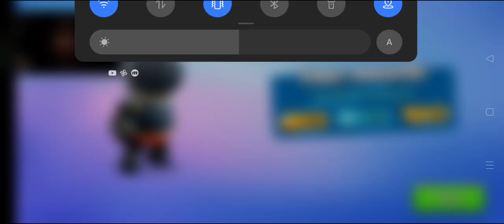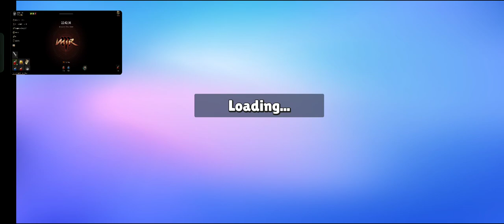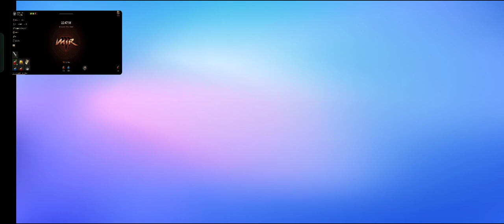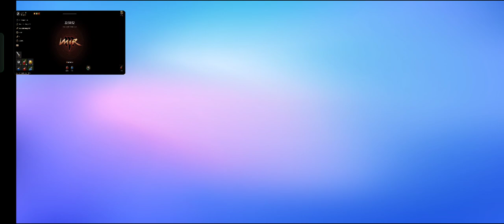Playing Stumble Guys! l Talking in English l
When you realized that your English is bad but you're still speaking/talking in English just so you can understand it, Lol

Stumble Guys is a multiplayer action game where you'll participate in fun battles against up to 32 players. You'll have to overcome all kinds of challenges in order to win. It's a title that takes all the best elements from the great Fall Guys to become one of its best clones that you can find on smartphones.

The colorful graphics in Stumble Guys will accompany you right from the start in this video game version of Takeshi's Castle. Each round is made up of three different challenges in which only a maximum number of players will classify. Your goal in each one is to avoid obstacles until you reach the finish line. This challenge won't be easy, but it will always make you smile: you'll face gigantic snowballs, falling platforms, revolving doors, wrecking balls, etc.

Playing Stumble Guys is simple thanks to its controls: a virtual joystick to move and the jump button. Not only will you use this button to overcome obstacles, but it'll also help you to move forward with momentum if you tap it again when you're in the air. The fun part of this peculiar battle royale doesn't end at its gameplay; you'll also have several avatars to use. You'll unlock skins with the gold you earn in the games you play.

Stumble Guys is a fantastic multiplayer game with a fun physics system and the excitement of playing against other players to win the coveted victory crown. All in all, it's a great Fall Guys clone to enjoy on your Android smartphone or tablet.